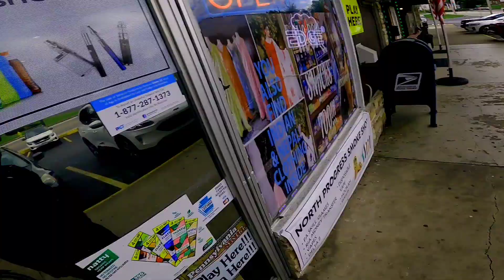तीस बर्स पछि भेट भयो | भुटान का छिमेकी दाई सँग | ह्यारिसबर्ग पेन्सिलभेनिया मा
lojafamilyvlog
lojafamilyvlogs
Loja family vlog
Loja family vlogs
VijayRiyavlogs
Sunil gudiya vlogs
Sunil gudiya vlog video
hindi vlogs
nepali vlog
saoaib ibrahim vlogs
Jharkhand vlog
jamshedpur vlog
village vlog
village food
village life style
indian village
village cooking
couple kiss
sweet couple
couple vlog
funny couple
couple vlogger
couple vlogger
couple video
new vlog video
vlog video